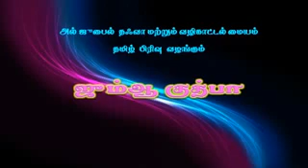இந்த உமத்தின் சோதனை, வழங்குபவர் மௌலவி Mohamed Sameem Seelani low